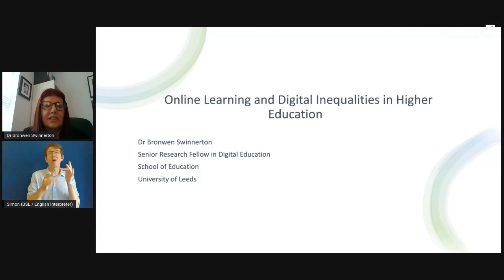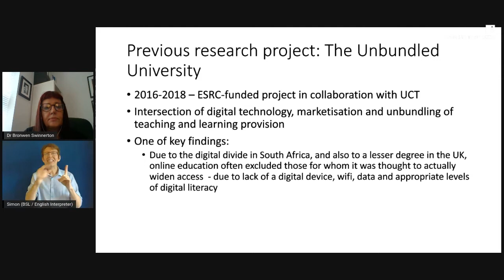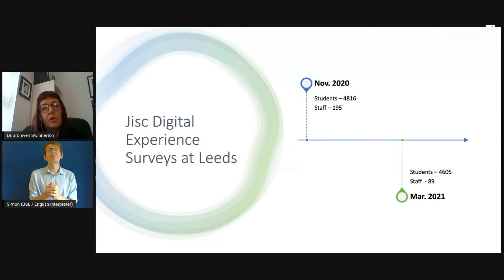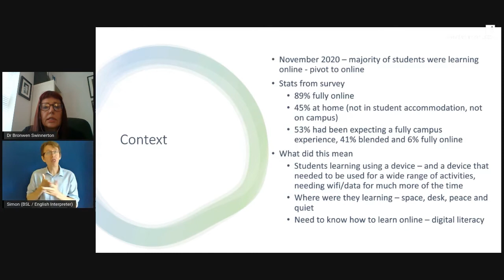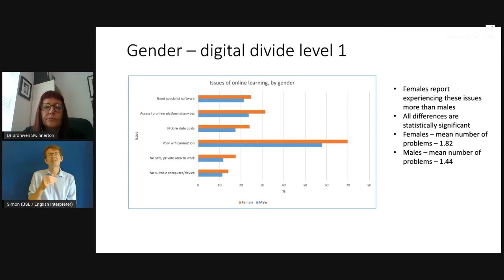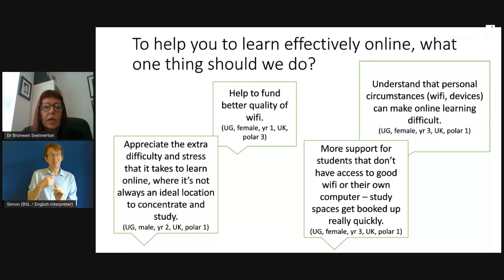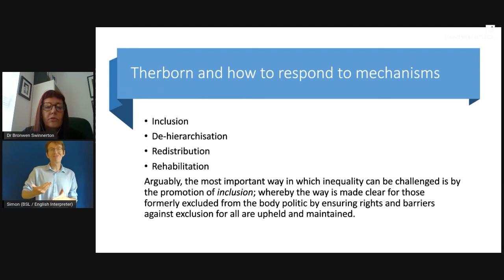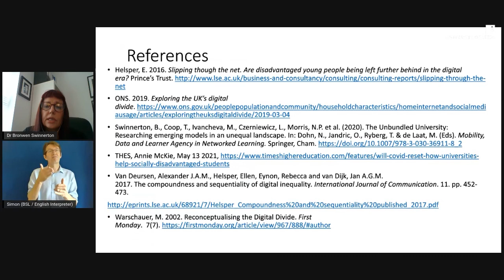Dr Bronwen Swinnerton: Online Learning & Digital Inequalities in Higher Education (25/5/21)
This video captures one session of our online event from May the 25: Learning in Inclusive Knowledge Societies After COVID-19.

In this session, chaired by Prof Neil Morris, Dr Bronwen Swinnerton presents her recent research work. Dr Swinnerton is a Senior Research Fellow in Digital Education at the School of Education, University of Leeds.

Further details on the event which took place online on May the 25th are provided here:

Further details on relevant research are provided here:
Swinnerton, B., Coop, T., Ivancheva, M., Czerniewicz, L., Morris, N.P. et al. (2020). The Unbundled University: Researching emerging models in an unequal landscape. In: Dohn, N., Jandric, O., Ryberg, T. & de Laat, M. (Eds). Mobility, Data and Learner Agency in Networked Learning. Springer, Cham.

Contact for queries on inclusion & education research at the University of Leeds: Prof. Michalis Kontopodis, Chair in Global Childhood & Youth Studies, ICY Research Centre Director, School of Education, University of Leeds.

[Video production by Ben Pierce & Jonathan Hancox. BSL interpretation by Simon Bristoll & David Wycherley]